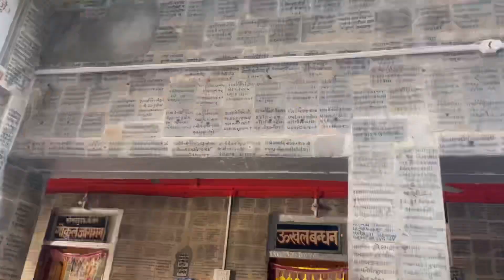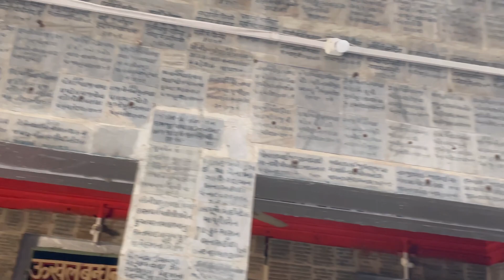Magical City of Krishna ji ❤️ | Mathura Gokul Dwarkadhish and Yamuna Ghat | Day 1 vlog with Family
Instagram par bhi follow karlo - Designermick